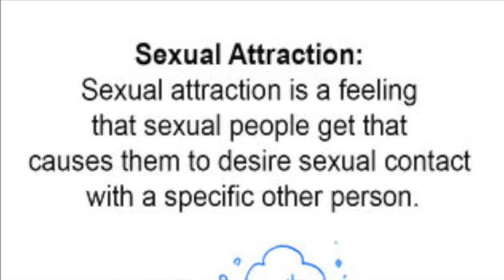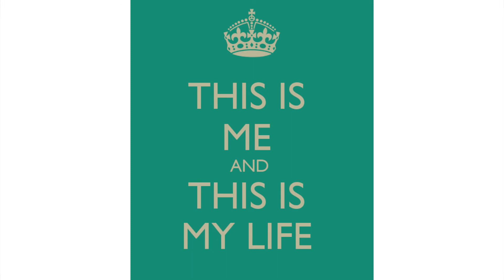The person who sent you this is totally ace!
I don't really have a schedule for this channel. I upload when I come to think of a question or topic that is important to me and I feel me answering or discussing might help others.

I reply to comments as fast as I can!

Did I miss any? Link them down below and I might add them!